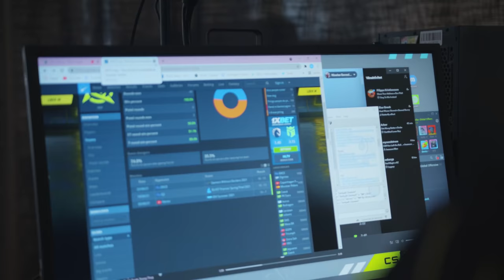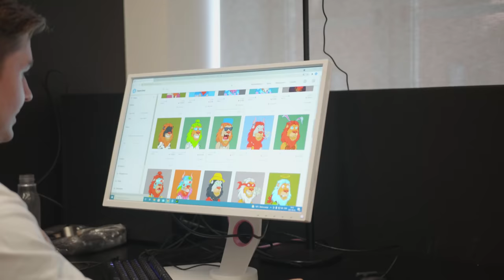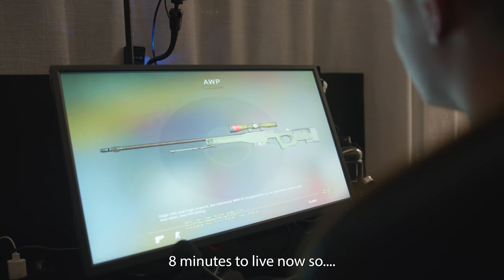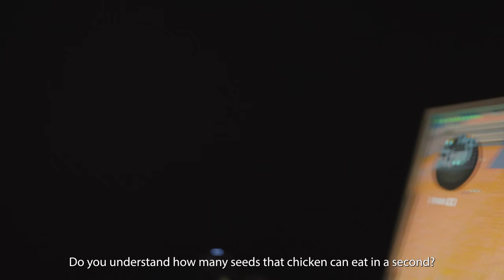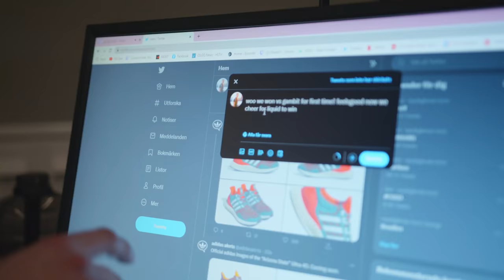WE MADE IT THROUGH! | ESL PRO LEAGUE | NIP BACKSTAGE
Watch NIP backstage to get an exclusive view behind the scenes.

NIP CS:GO:
Nicolai "dev1ce" Reedtz